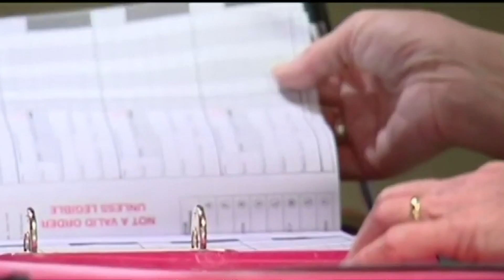CƯỠNG BÁCH NHÂN VIÊN CHỦNG NGỪA COVID-19, CÓ PHẠM LUẬT KHÔNG? - Thời Sự Nước Úc - LS Philip Trần